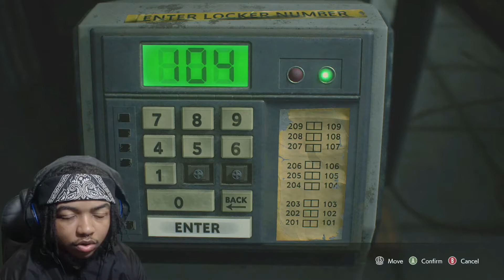NEMESIS DONE EVOLVED LIKE A POKEMON!! [Resident Evil 3] [#3]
Thank You for tuning in or back into my channel. Leave a like I would greatly appreciate it. I look forward to seeing you here often.

My computer is custom made from IronsideComputers
-Case: Ironside Minion Black V2
-Additional Fans: 1 x Antec TrueQuiet Fan
-Internal Lighting: Ironside RGB LED Strip
-AMD Processor: Ryzen 3 2200G with Radeon Vega 8 Graphics 3.5GHz (Quad Core)
-CPU Cooling: AMD Wraith Cooler
-Motherboard: A320 Chipset [Max 2 Sticks of Memory]
-Memory: 8GB (2x4GB) DDR4
-Primary Hard Drive: 120GB Ironside Certified SSD
-Secondary Hard Drive: 1TB
-Graphics Card: Geforce GTX 1050Ti 4GB
-Power Supply: 500 Watt 80 Plus